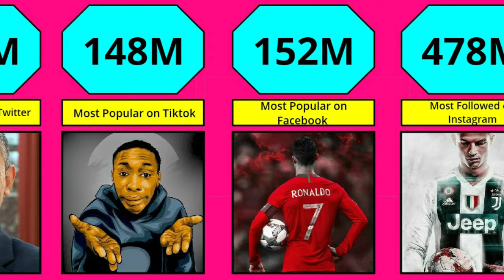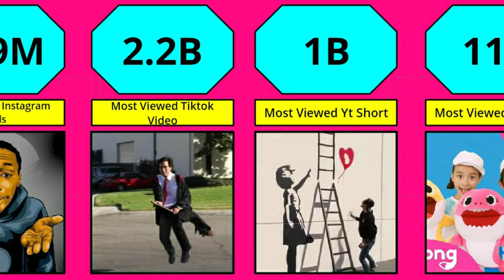Social Media World Records : The Most Shared, Liked, and Viewed Videos of All Time | world record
📹 Mentioned Video 📹